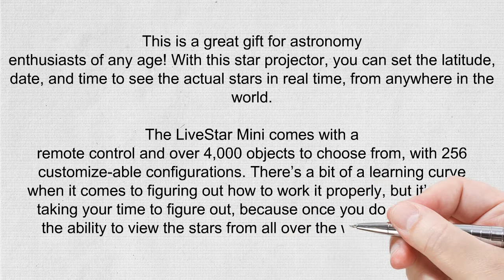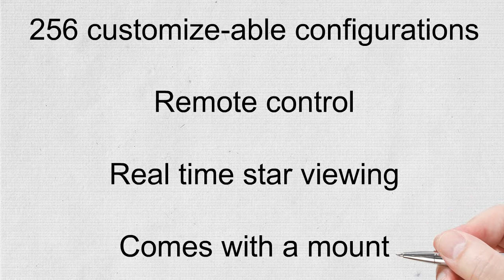Ioptron Livestar Mini Planetarium Projector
Have you ever ever favored to lie down to your garden or a field within the center of nowhere and actually gaze up at the night time sky and spot the Milky manner in all its glory? properly it’s not that clean whilst you stay in the center of a town or in massive towns. The mild pollution stops us town dwellers from seeing the beauty that is stars inside the night sky. nicely the next aspect might be a movie star, Ioptron Livestar Mini Planetarium.